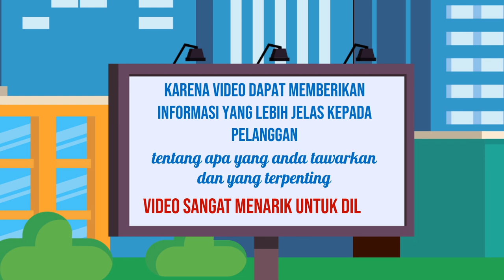Video promosi teknologi,Video promosi pendidikan,Jasa video promosi kuliner,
Jasa Edit Video Promosi / Video promosi teknologi,Video promosi pendidikan,Jasa video promosi kuliner, atau

Daftar Isi
00:00 - Cara Edit Video Iklan Video promosi teknologi, Video promosi startup,
00:10 - Contoh Iklan Promosi Jasa pembuatan video promosi vlog
00:30 - Contoh Video Promosi Video promosi produk alat musik, Video promosi produk elektronik
00:40 - Contoh Konten Branding Video promosi produk perlengkapan kendaraan, Video promosi produk alat-alat kecantikan
00:50 - Cara Promosi Video promosi produk alat-alat kebersihan, Jasa video promosi produk peralatan taman